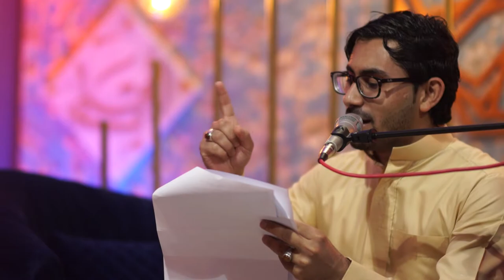المنشد محمد سعيد الكراني | اهازيج وجلوات | مولد الحسن المجتبى 1441هـ